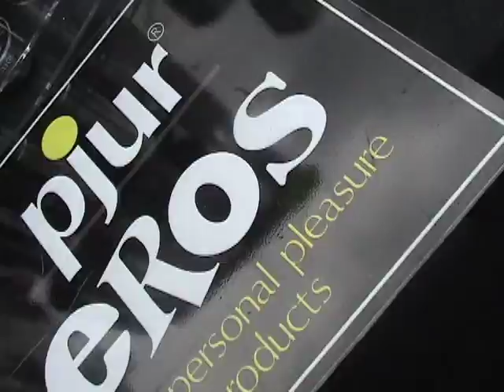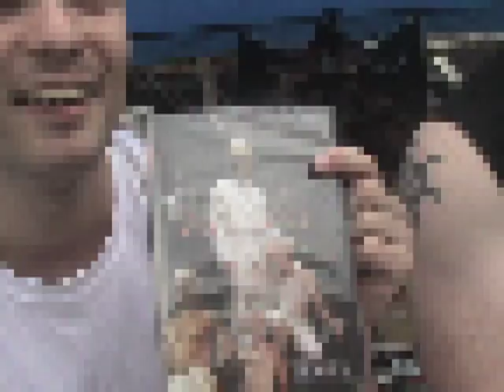OUR FIRST PORNO MOVIE.dv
Porno stars decide to make & distribute their own film.